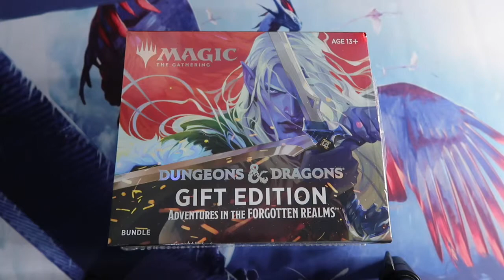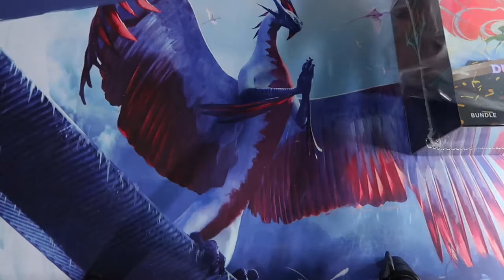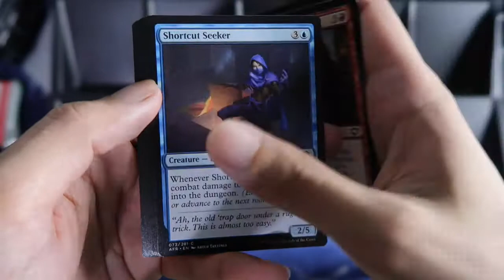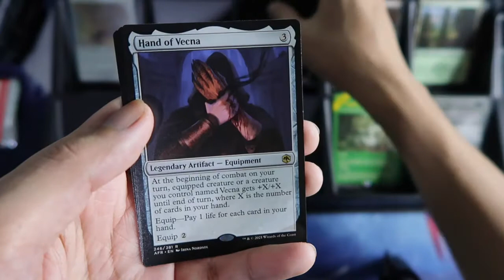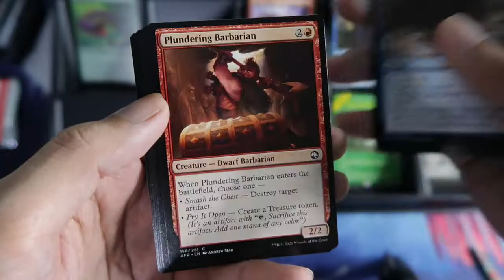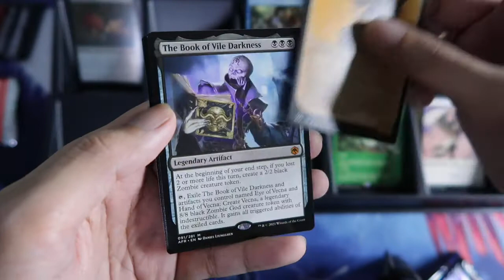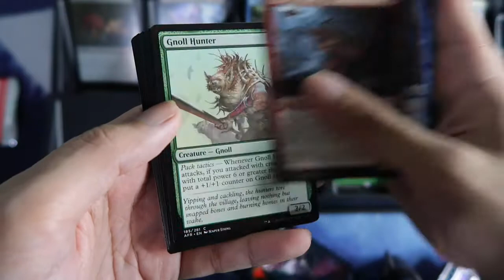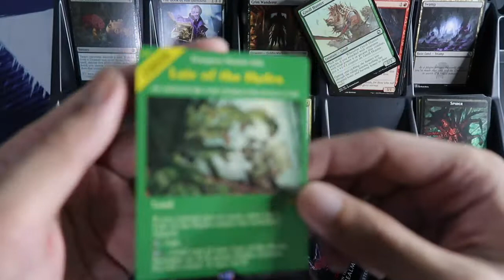MTGDND AFR Gift Edition Bundle #2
Fun and exciting things awaits for all when we reach our milestone.